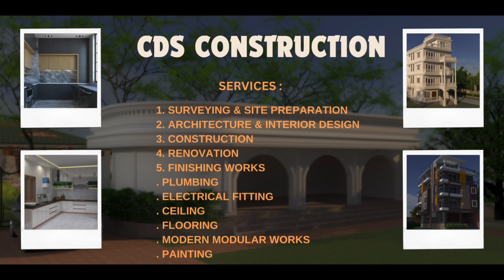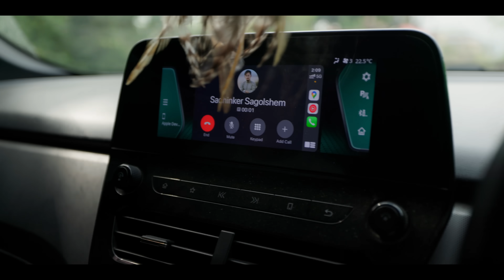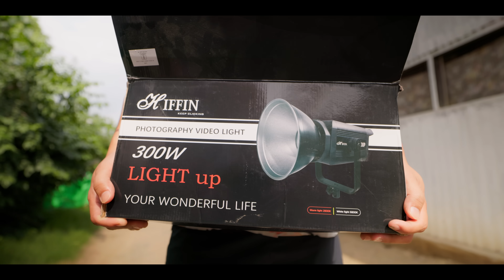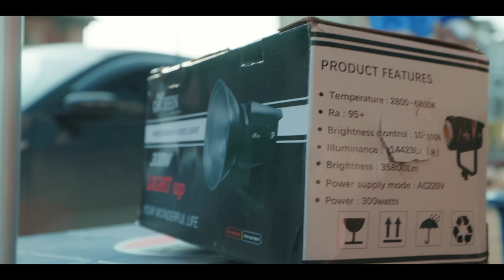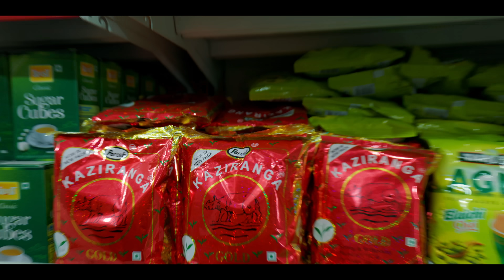My New Home Tour 😍 | Kanish N.